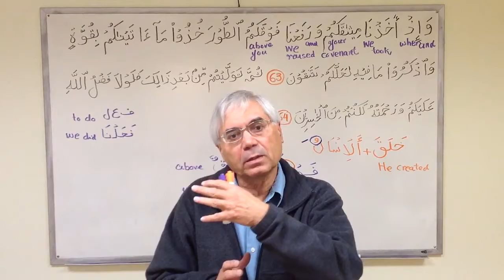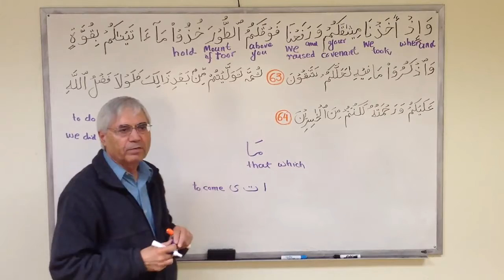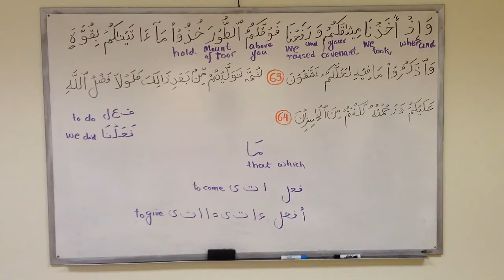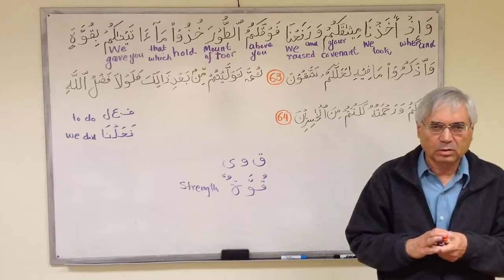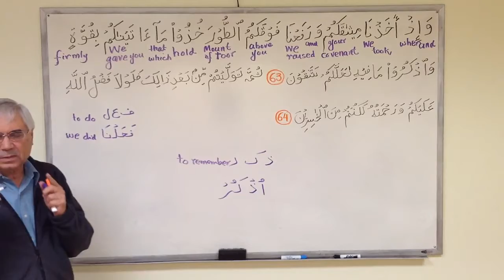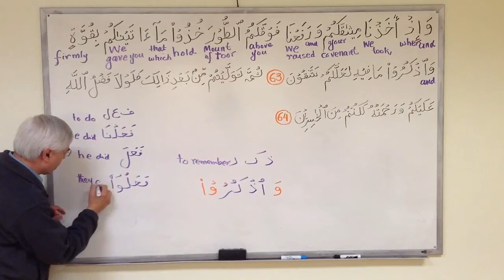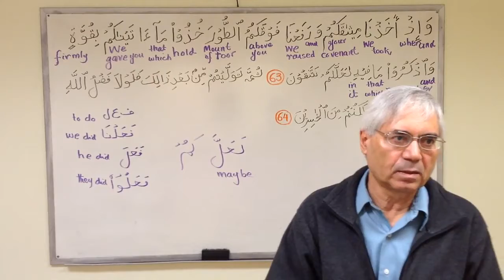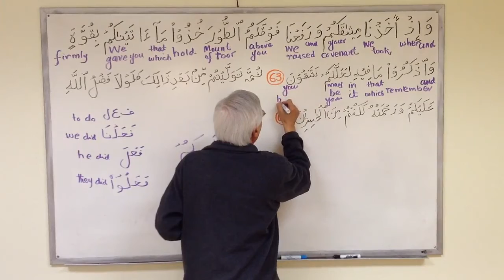আল-কুরআনের ভাষা শিক্ষা│শব্দে শব্দে আল-কুরআন│ক্লাস-১২৩│সুরা আল বাকারা